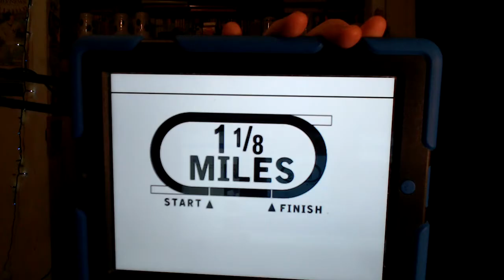Sunland Park Race 9 Selections Preview The Sunland Park Handicap 2017 4/16/2017